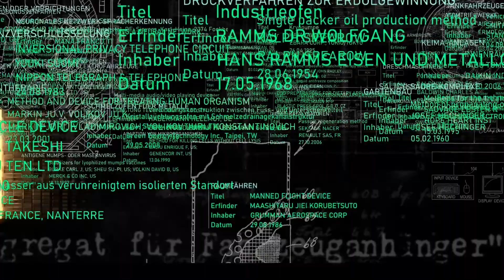Trailer Digital Wall - Neue Ufer 2022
Vom 26. bis 28. Mai 2022 ist es so weit: Die Digital Wall im Rahmen des Berblinger Jubiläums findet statt. Freut euch auf ein unvergessliches Erlebnis, bei dem die gesamte Ulmer Stadtmauer zur Projektionsfläche wird und sich in ein rießiges, begehbares Gesamtkunstwerk verwandelt.